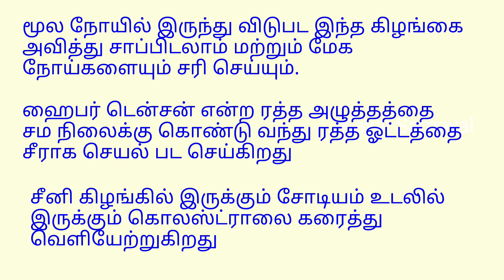பள்ளி போகும் குழந்தைகளுக்கு காலையில் 2 லட்டு மட்டும் போதும்.